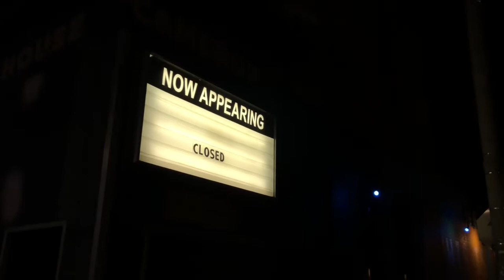I'm In Hiding